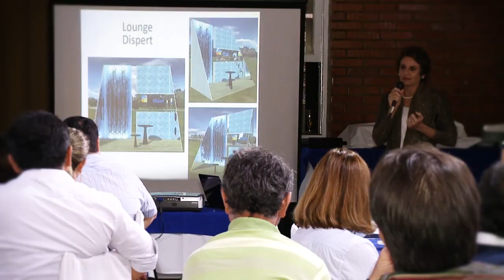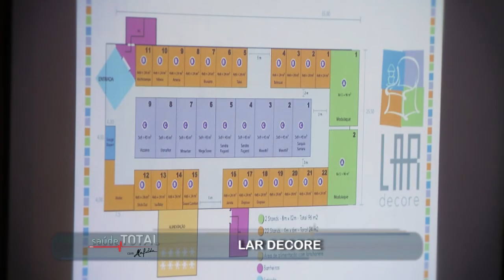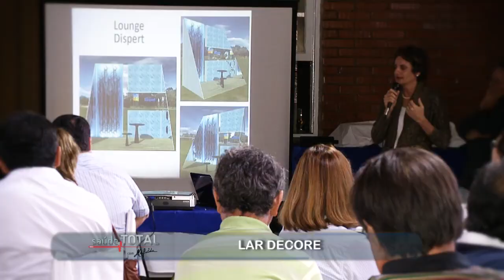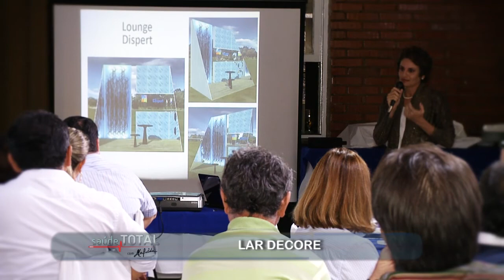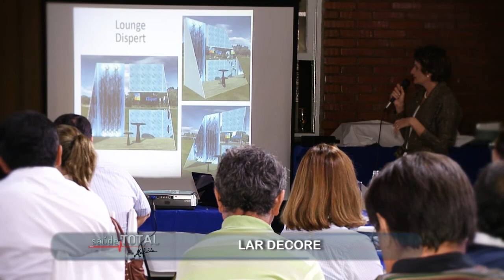SAÚDE TOTAL PGM 51 YOUTUBE